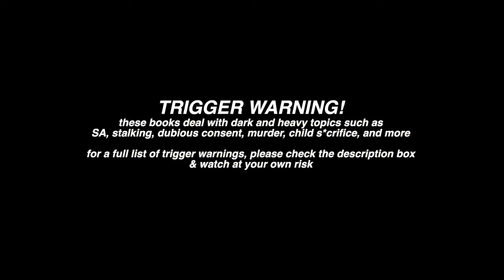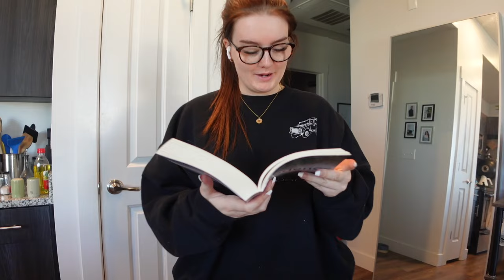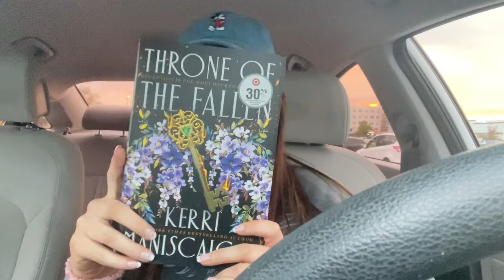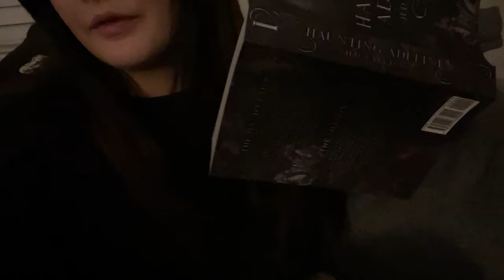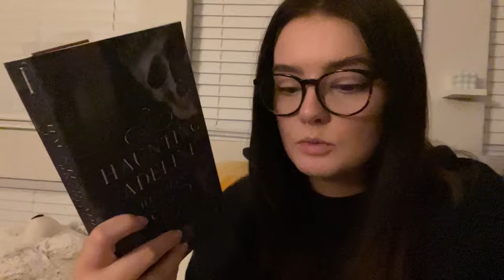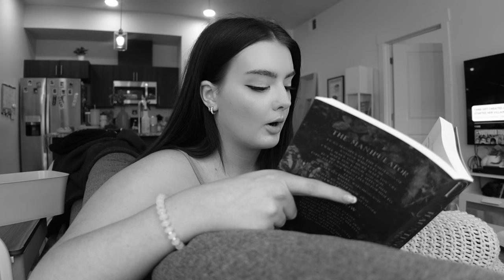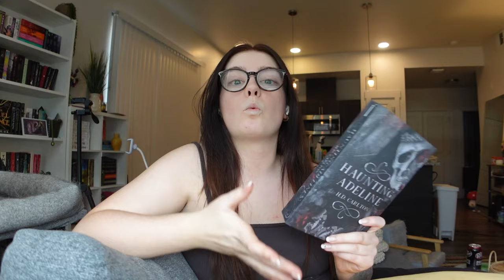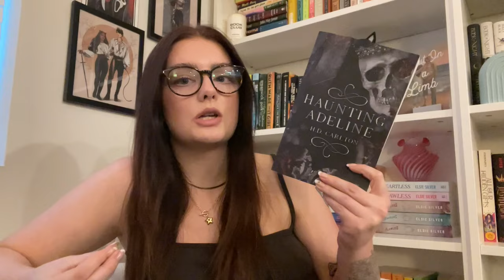reading booktok's most controversial books ... so you dont have to 🥴 *haunting adeline & credence*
0:00 intro + TW
2:40 credence
16:21 haunting adeline
41:44 final thoughts

CREDENCE has trigger warnings for: s*xual assault, violence, questionable consent, self-harm, and most importantly, semi-incest
HAUNTING ADELINE has trigger warnings for: child s*x trafficking, r*pe, s*xual assault, dubious consent, blood & gore, murder, torture, kidnapping, & stalking